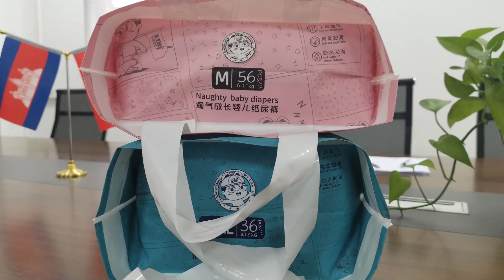dechaab diaper factory#Diapers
Today we will take a look at the production and packaging of our diapers.